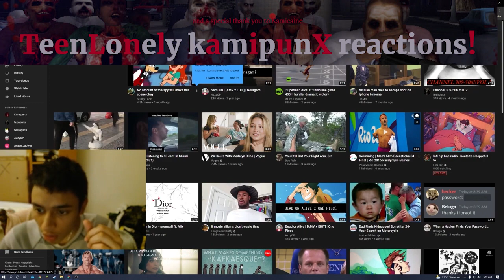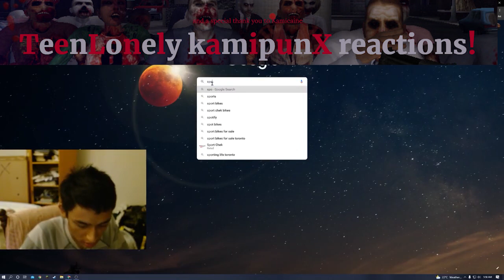TeenLonely - reacts to Paralympic swimming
I have full understanding of the Paralympics and how it is completely unacceptable for me to be making fun of people with assecibilities, but I am not making fun of them nor am i impacting them and the community its all jokes, and I'm making fun of myself for the fact that I could never be as talented as them its absolutely astonishing,